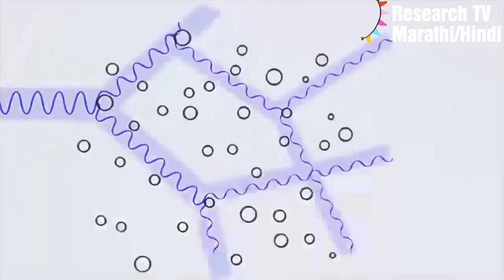आकाशाचा रंग निळा का असतो.Why is the sky blue? । ।भाग-१। ।quiz । । धनाजी पाटील । । episode 1 ।।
आकाशाचा रंग निळा का असतो.?Why is the sky blue? । ।भाग-१। ।quiz । । Episode 1। ।  Dhanaji Patil  ।।

आपण जेव्हा लहान होतो त्यावेळी आपल्याला खूप सारे प्रश्न पडायचे .
 पण त्या प्रश्नांची उत्तरे आपण कधी शोधायच्या मागे लागत नव्हतो ,पण या प्रश्नांची उत्तरे मी शोधले आहेत पहा आकाशाचा रंग निळा का असतो

We used to have a lot of questions when we were little.
  But we never looked for the answers to those questions, but I did find the answers to these questions. See why the sky is blue.

या अगोदरचा व्हिडिओ पाहण्यासाठी खाली दिलेल्या लिंक वर क्लिक करा...

The whole world is now in turmoil due to the corona virus and what will happen in the future

research tv मराठी हिंदी या युट्युब डिजिटल चॅनलवर प्रसिद्ध झालेल्या व्हिडिओतील मतं व विचार यांच्याशी research tv मराठी हिंदी यूटयुब चॅनल सहमत असेलच असे नाही . चॅनलवर प्रसिद्ध झालेली निरनिराळी मतं ही ज्या त्या व्यक्तींची व्यक्तीगत मते आहेत . तसेच research tv मराठी हिंदी वरील फोटो आणि व्हिडिओ मनोरंजनासाठी शेअर करण्यात आलेले आहेत .

सदर विडिओ पूर्णतः माहीतीच्या व मनोरंजनाच्या हेतूने बनवला आहे . सदर विडिओ चा हेतू कोणताही धर्म जाती समुदाय त्यांच्या भावना दुखावण्याचा किंवा त्यांचा अपमान करण्याचा नाही आहे . विडिओ चा कोणत्याही जीवित अथवा मृत व्यक्तीशी संबंध नाही जर तसे आढळल्यास तो निव्वळ योगायोग समजावा .

धन्यवाद !

। । धनाजी पाटील । ।  Dhanaji Patil  ।।